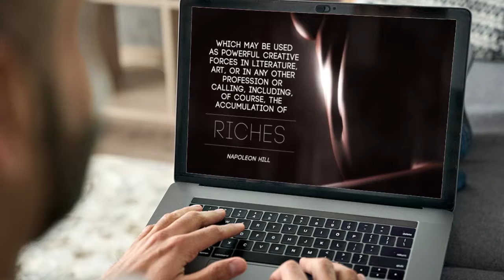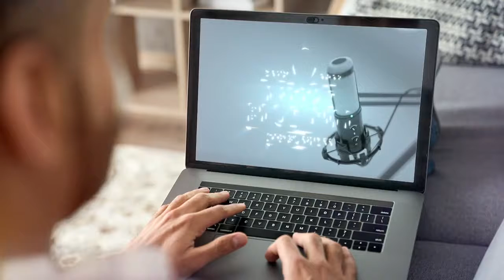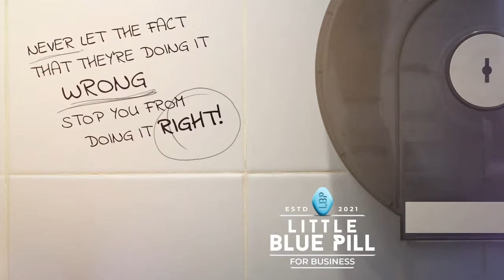F*ck Money & Redefine Success - Lisa Cherney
Do you wish you enjoyed your business more?

In this episode of the Little Blue Pill Podcast I interviewed Lisa Cherney!
Lisa is the host of the ground-breaking confession-based GFR (Get F’n Real) podcast and creator of the 12 GFR Commandments.
Her mission is to UnMentor(TM) evolving experts so they heal their way to a business of enjoyment, fulfillment & financial peace.
We spoke about how she 1) ditched “expert” advice, 2) embraced what she calls UnMentoring(TM) and 3) markets her mission unapologetically while enjoying a right-sized highly profitable liberated business.

Learn how to redefine your success.

Looking to scale your business? Get free gifts here to help you on your way